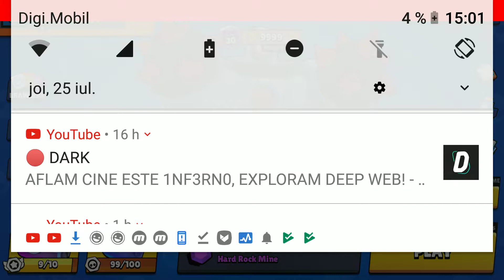Brawl stars miau picat toate brawler și m-am speriat rău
Acest video este făcut din februarie 2019